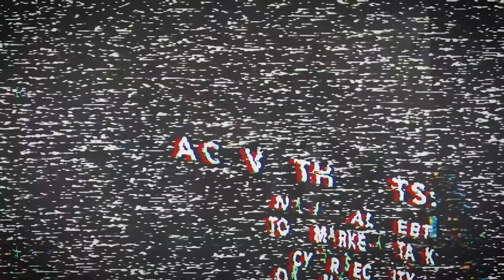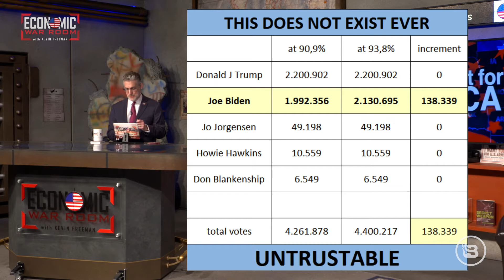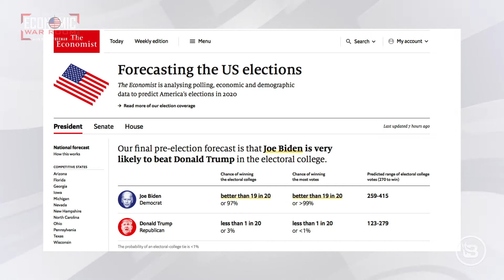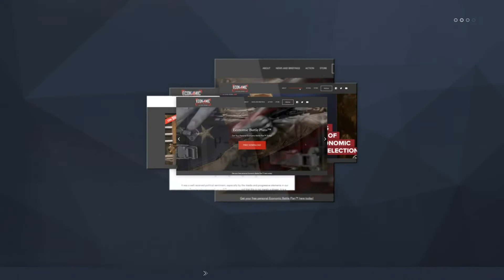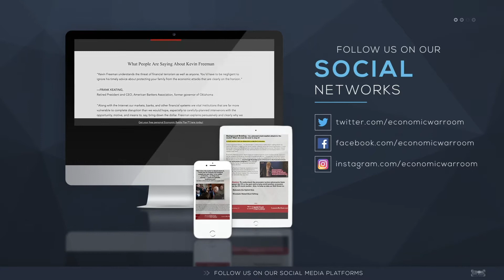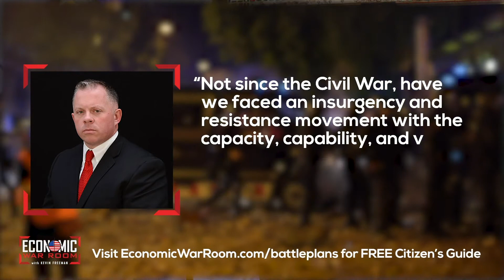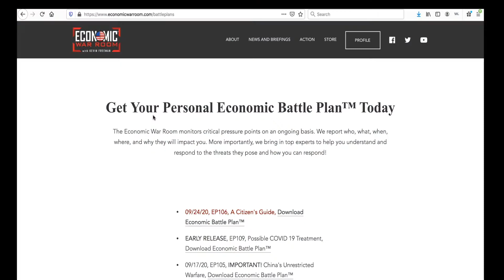He Won? Post-Election Issues, What's Next, and What It Means to You | Guest: Dave Brat | Ep 112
Economic War Room brings together thought leaders on election integrity, political analysis on the 2020 election, and what it really means. Kevin Freeman shares key post-election insights, what the markets will look like going forward, and how geopolitical threats may start to shift. Patriotic investing is now more important than ever!